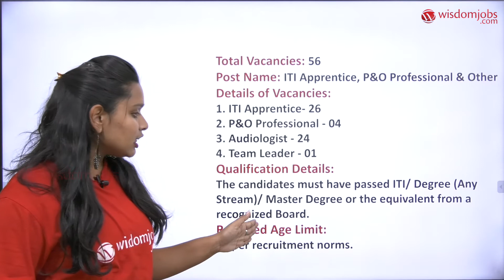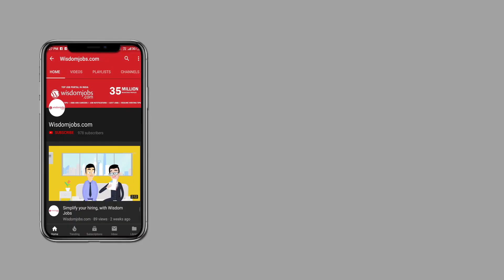ALIMCO Kanpur Recruitment 2020 | 56 ITI Apprentice &Other Job Vacancies in Uttar Pradesh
This video is about ALIMCOभर्तीकेसंबंधमेंउम्मीदवारबोर्डकीआधिकारिकवेबसाइटपरनोटिफिकेशन (ALIMCO Kanpur Notification 2020 – Opening for 56 ITI Apprentice &Other Posts)चेककरसकतेहैं. Govt jobs notifications for 56 openings released by आर्टिफीसियललिम्बसमैन्युफैक्चरिंगकारपोरेशनऑफइंडियाas ALIMCO Recruitment 2020-20. Apply for the latest ALIMCO Jobs 2020-20 for the post of आईटीआईप्रशिक्षुऑडियोलॉजिस्ट, टीमलीडरonline before the last date. This video provides complete details of 52 vacancies in ALIMCO for posts such as आईटीआईप्रशिक्षुऑडियोलॉजिस्ट, टीमलीडरetc.